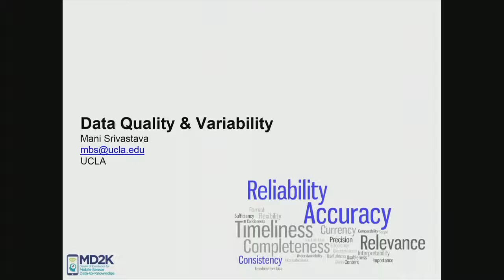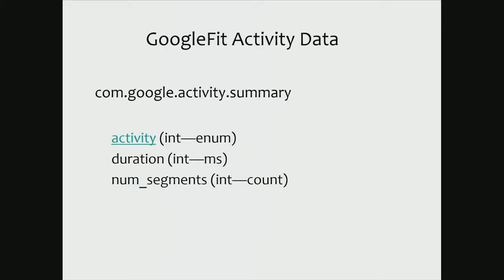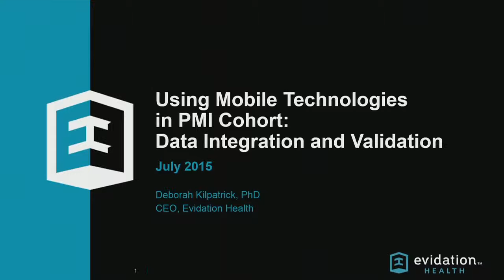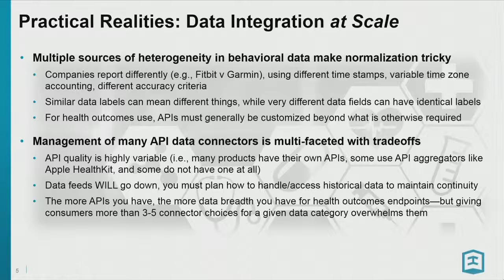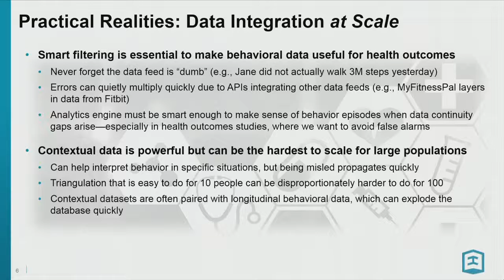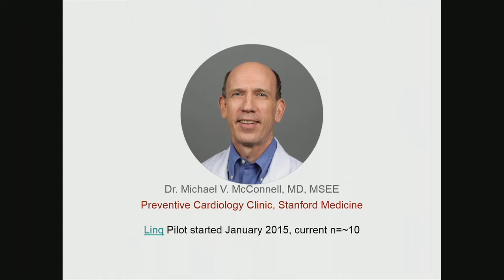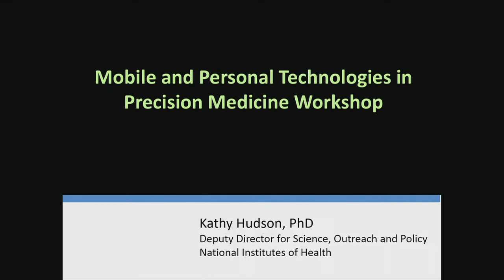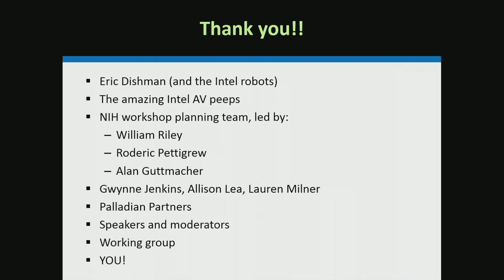Mobile and Personal Technologies in Precision Medicine Workshop - July 27-28, 2015 - Day 2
On July 27 and July 28, the Precision Medicine Initiative (PMI) Working Group of the Advisory Committee to the NIH Director (ACD) hosted a public workshop on the scientific, methodological and practical considerations to inform the incorporation of mobile and personal technologies in the national research cohort of one million or more volunteers. The workshop will be was held at the Intel Corporation campus in Santa Clara, California, and was videocast.

This workshop built on the unique scientific questions developed during the April 28–29 workshop, digital health data perspectives shared during the May 28-29 workshop, and the participant engagement and health equity discussions at the July 1-2 workshop. A full list of workshops convened by the ACD PMI Working Group is available on the Events page of the NIH PMI website.

Agenda and time codes:
Welcome - Mr. Eric Dishman - 00:03
Technical Challenges in Using Mobile Technologies in a PMI Cohort - Mr. Eric Dishman - 00:32
Precision Medicine Initiative Cohort Potential Pilot Platforms - Dr. Sachin Kheterpal - 1:39:32
Mobile Technologies in Precision Medicine Initiative Cohort
Use Cases - Ms. Sue Siegel - 2:22:58
Meeting Wrap-up - Dr. Kathy Hudson - 3:07:30